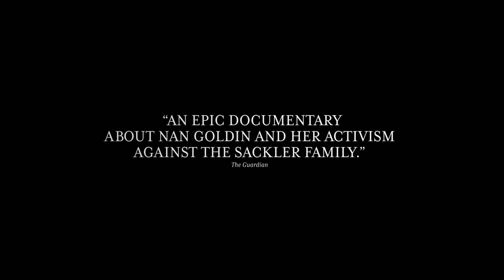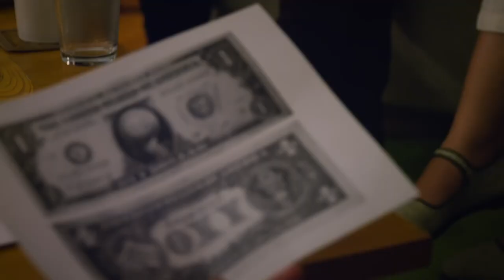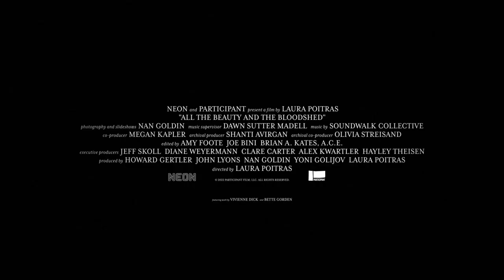All the Beauty and the Bloodshed Trailer #1 (2022)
Check out the All the Beauty and the Bloodshed Official Trailer starring Nan Goldin!

US Release Date: November 23, 2022
Starring: Nan Goldin
Director: Laura Poitras
Synopsis: Rare footage and intimate interviews provide insight into the life and work of renowned photographer and activist Nan Goldin.